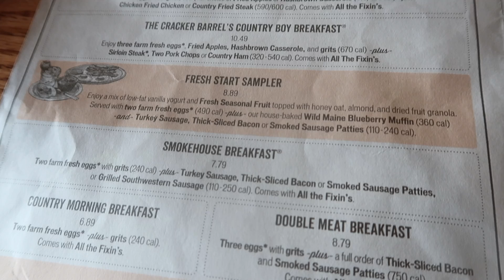Birds Attack! I Simone Vlog 💛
Birds Attack! Come along with us!